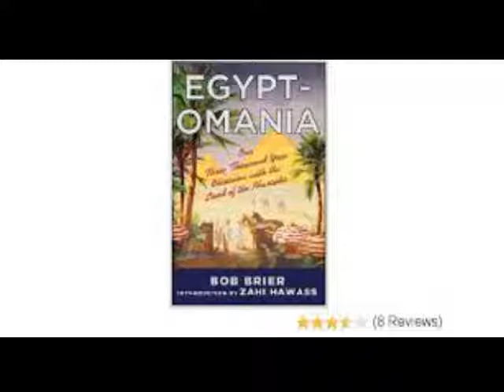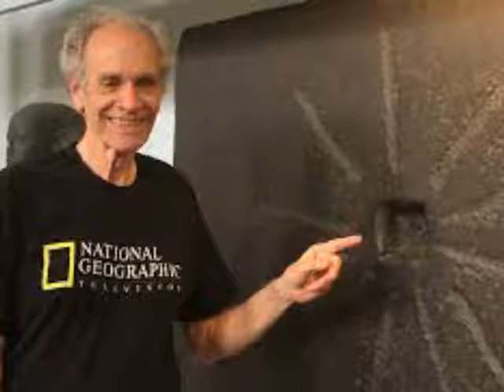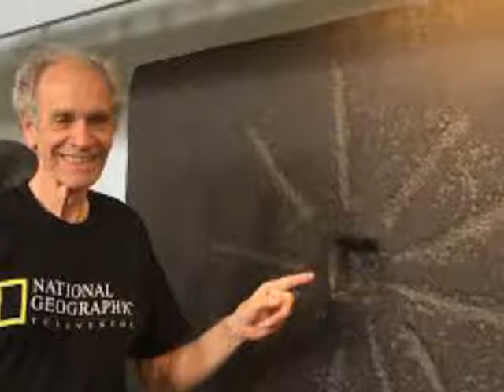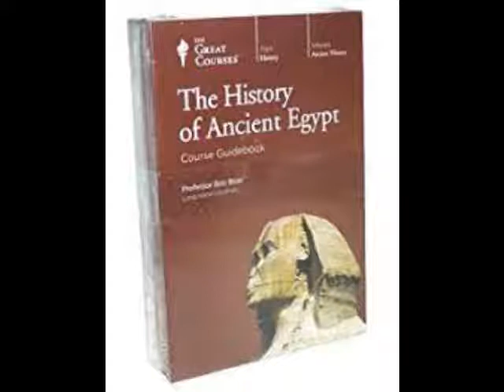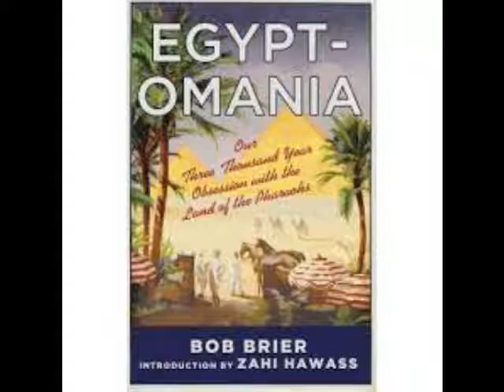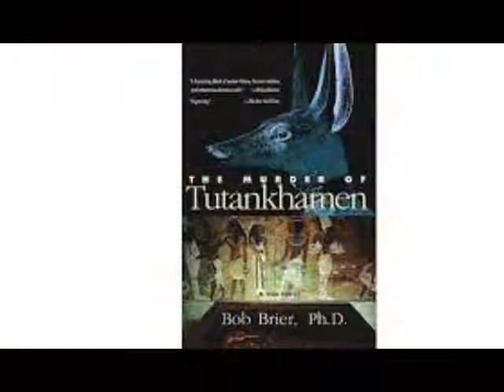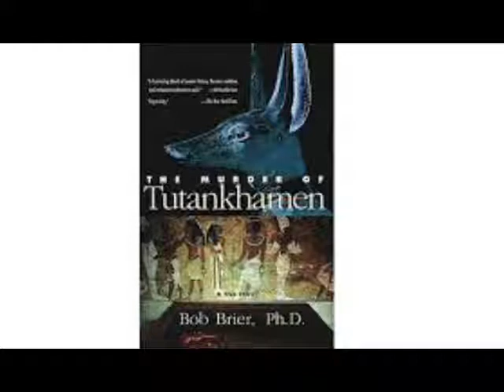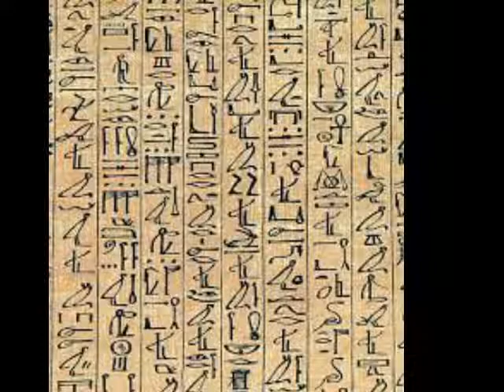Everything Old is New Again Radio Show - 184 - Ancient Egypt II - Dr Bob Brier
We continue talking with Dr. Bob Brier about all things Ancient Egypt, mummies, Pyramits, hieroglyphics and more.  Great guest, wonderful conversation!